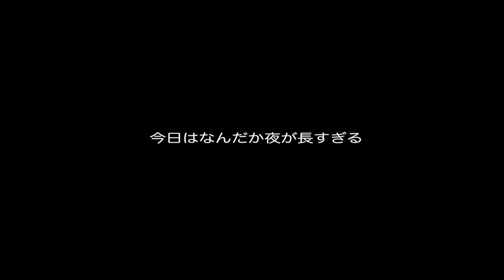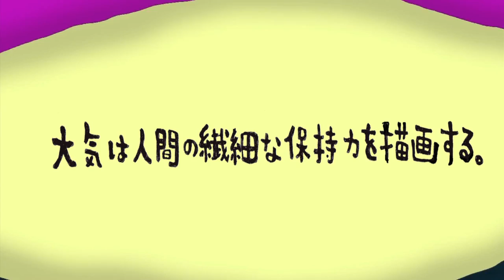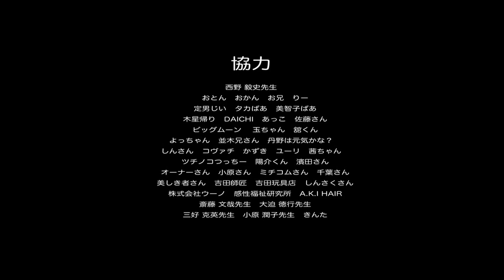肯定的奨励 Japan animation movie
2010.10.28 自主制作アニメーション『肯定的奨励』ものごとを肯定することはきっと大切です。